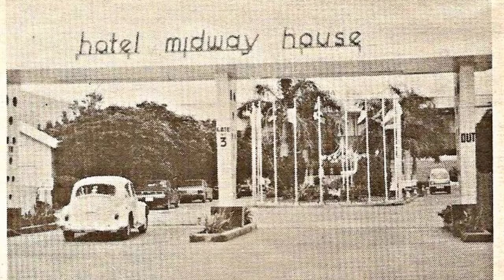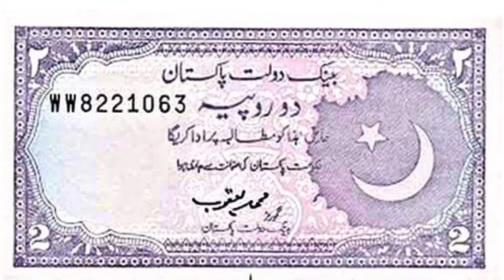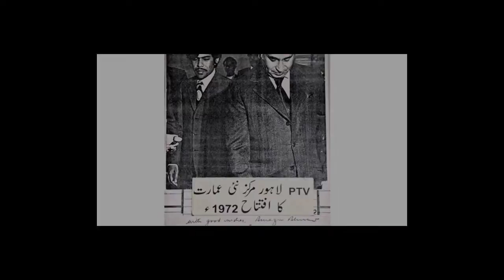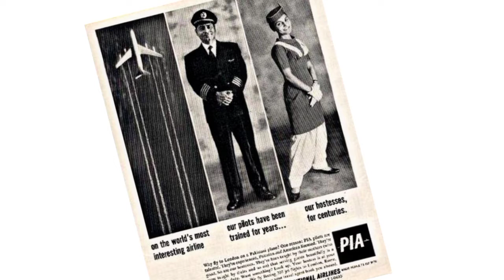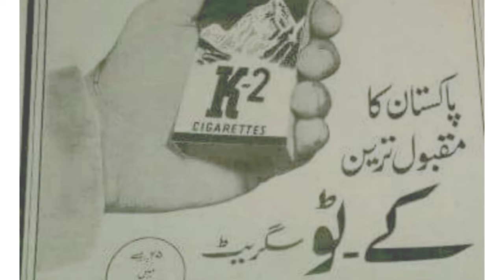Old pictures of Pakistan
Assalamualaikum friends
Meri is video m AP ko Pakistan k past ki picture
Quaid-e-azam ka life style
Thanks